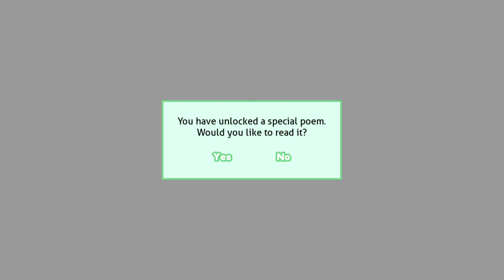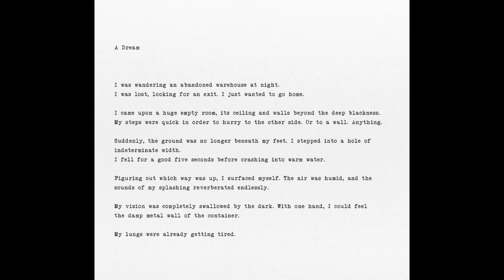Minecraft Got Rid of Sayori For Monika (DDLC New Lesson MOD) Part 7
This DDLC MOD is DOKI DOKI NEW Lesson Beta a DDLC MODS eroge visual novel in the Doki Doki Literature Club Mods scene. Synopsis by the mod author(s). DDNL is a project that is trying to revamp the DDLC story throughout in the hope to give the player much more influence on an outcome by packing the game with dozens of new events. The plan is when the mod is completely done there will be at least 18 endings some easy to get and some hard. The overall hope is that you will not be able to see everything in the game even after 5 playthroughs so there is plenty of replay ability. I hope to even make little humor in some of the options as well.